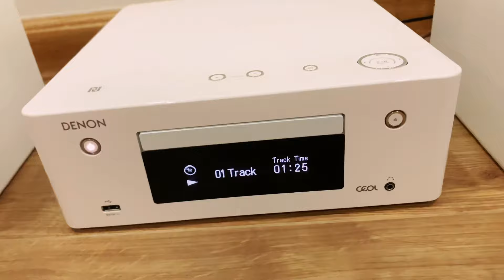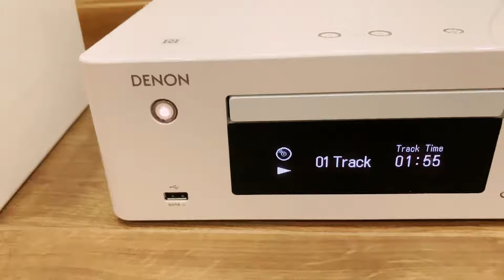Hàng về Denon N9 hình thức đẹp xuất sắc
Fanpage: Bờm Audio
Âm nhạc: nguồn ca sỹ Như Quỳnh